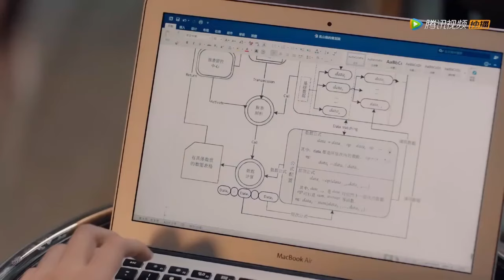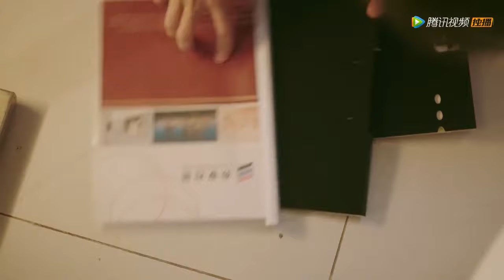🌹【MOVIE】總裁被女孩撞了一下，竟然當場對她一見鍾情！【小风暴之时间的玫瑰 You Complete Me】